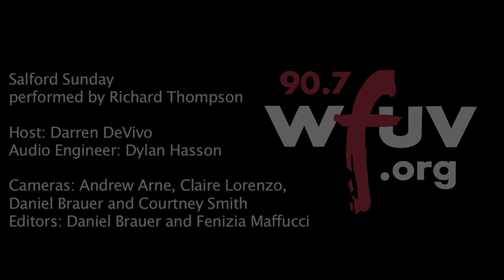Richard Thompson - "Salford Sunday" Live at WFUV)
Richard Thompson performs "Salford Sunday" live in Studio A. Recorded 2/4/13.

Host: Darren DeVivo
Engineer: Dylan Hasson
Cameras: Andrew Arne, Claire Lorenzo, Daniel Brauer and Courtney Smith
Editors: Daniel Brauer and Fenizia Maffucci